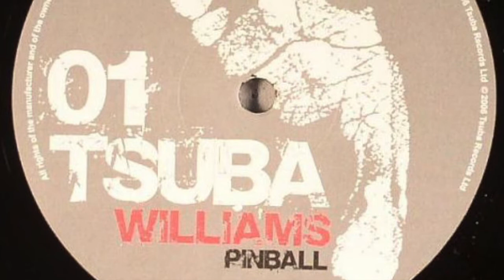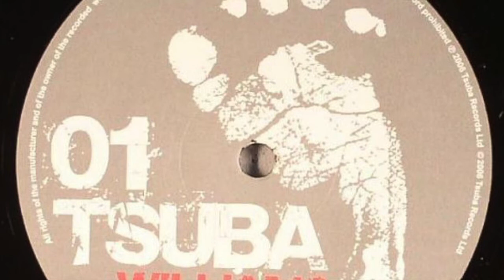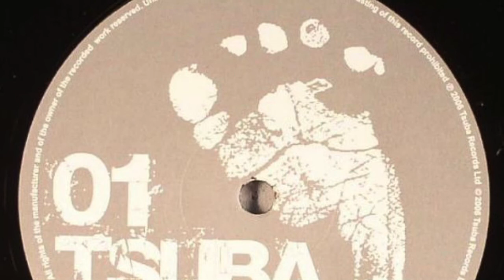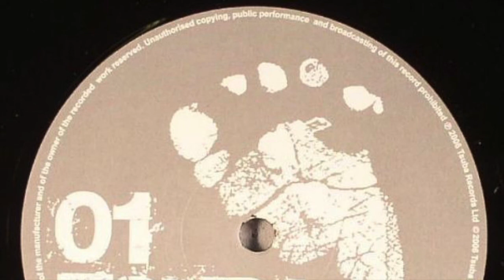Williams - Pinball [Tsuba Records / 2006]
128kbps